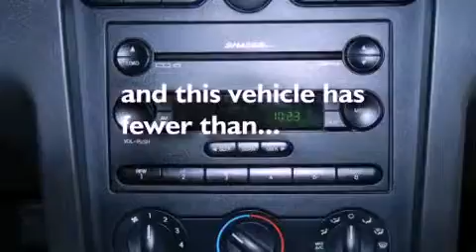Preowned 2006 Ford Mustang Coon Rapids MN 55448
We have been honored to serve the Coon Rapids MN area , we promise that your experience at our dealership will exceed your expectations !

 Year : 2006
 Make : Ford
 Model : Mustang
 Engine : 4.6L 8 Cyl. Fuel Injected
 Trans . : Automatic
 Exterior : Satin Silver Clearcoat Metallic
 Miles : 38,988

 Stock : 3070L